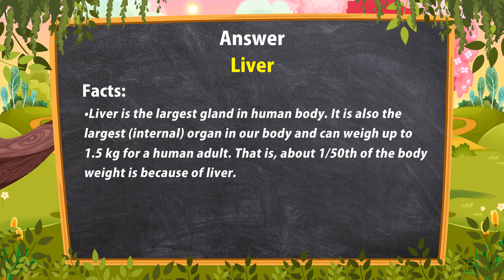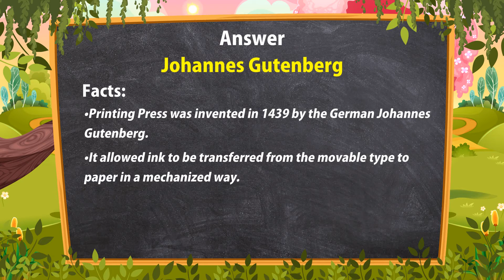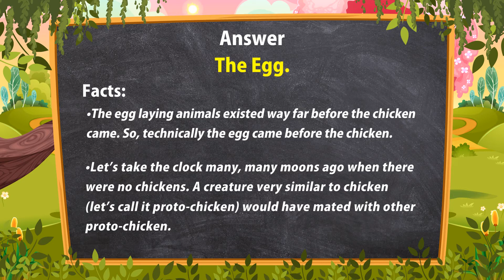Competitive Examination Questions & Answers Ep_3 | SSC Exam | UPSC Exam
With so much pressure to crack a competitive examination and start a great career, with all your efforts, dedication and study hour, you need a little more extra support. We are that extra support. By our videos we are giving you an excellent platform to remember the answers to the questions, which are certain to appear on your exam question sheet. Besides if you watch something, there is always a higher possibility that you will remember it. So watch, remember, answer your questions and secure good marks in your next competitive exam. All the best.